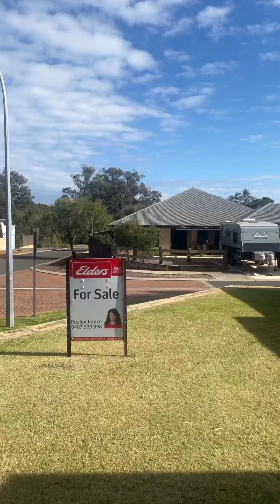64 Chisholm Road, Dalyellup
📌📌 NEW LISTING 📌📌
64 Chisholm Road, Dalyellup
5 🛌  2 🛀  3 🚘 633m2

Boasting a triple aggregate driveway that leads to an extra high double garage, with a hardstand at the side and room for a caravan or boat. Being a corner block there is then second street access from the side, with a concrete drive leading to a powered 6.5 x 4.5m* workshop with an extra high opening again.

As you walk into the formal entry, your eyes are drawn to the recessed ceilings. To the right is the fifth bedroom which makes the ideal nursery or study, next, the master bedroom is a huge room with an enormous walk-in robe/dressing room, its own private ensuite, with shower, vanity, and separate w/c. The current owners being shift workers have installed an electric internal block out blind to the big full-length window making year-round sleeping, day or night, a breeze.

At the end of the entrance hall off to the left the hallway leading to the minor bedrooms, all big spacious rooms with robes, and easy access to the master bathroom boasting a separate shower bath and vanity, with one of the bedrooms facing west, again a block out blind has been installed to stop the harsh afternoon sun. Heading to the rear of the home, the hall boasts 4 doors of storage, perfect space for everything!

The theatre room with sliding French doors, lies opposite the kitchen overlooking the meals and the family rooms across the rear of the home. Allowing you to be in the kitchen while keeping an eye on the kids in the swimming pool and your friends as you entertain.

The kitchen boasts a 900 mm stainless steel range and gas hot plate, with an inbuilt wall oven, double fridge recess, and more than ample bench space, with lots of cupboards, you’ll find this kitchen a real treat and then easy access to the laundry.

The outdoor entertaining area runs fully down the eastern side of the home with easy aggregate, and part of the alfresco is fully enclosed with patio blinds and easy access to the newly installed below-ground swimming pool.

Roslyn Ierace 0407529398